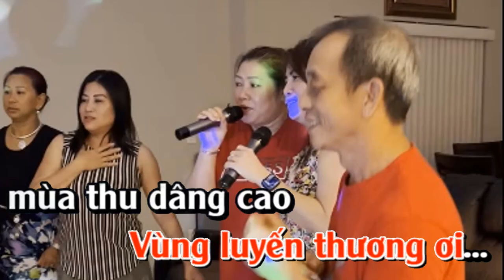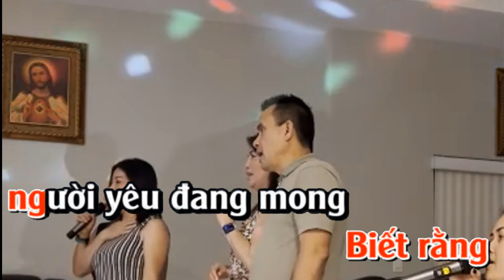KARAOKE VÙNG LÁ ME BAY - TONE NỮ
vung la me bay karaoke